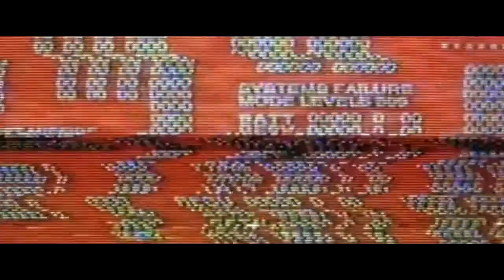Super Sharp Knife | острый нож | cuchillo afilado - Satisfying Reverse Videos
a sharp knife cuts better than a blunt knife,
a sharp knife of a short life lyrics,
sharp knife block,
sharp knife butcher,
sharp butter knife,
best sharp knife,
sharp butterfly knife,
sharp knife cutting book,
sharp bowie knife,
sharp bone knife,
blunt vs sharp knife,
sharp knife cutting tomato,
sharp knife cutting compilation,
sharp knife comp,
sharp knife cutting things,
sharp knife competition,
sharp knife compilation,
sharp knife demo,
forever sharp knife demonstration,
sharp knife vs dull knife,
diy sharp knife,
sharp knife ever,
extremely sharp knife,
sharp knife third eye blind,
sharp n easy knife sharpener,
extra sharp knife,
extrem sharp knife,
sharp knife fish,
sharp knife for a short life,
sharp knife for cutting meat,
sharp knife for qurbani,
sharp knife fail,
forever sharp knife,
sharp finger knife,
sharp fillet knife,
forging sharp knife,
sharp folding knife,
sharp knife gordon,
sharp glass knife,
glee sharp knife,
sharp knife hack,
sharp knife hair,
how to sharp knife,
how to sharpen knife at home,
handy sharp knife sharpener,
hair popping sharp knife,
sharp hunting knife,
how make knife sharp,
homemade sharp knife,
sharp knife in the world,
sharp knife india,
sharp knife in qurbani,
sharp knife infomercial,
sharp japanese knife,
japan sharp knife,
kleva sharp knife sharpener,
sharp kitchen knife,
keep knife sharp,
sharp knife lyrics,
sharp like a knife,
sharp knife meat,
sharp knife machine,
sharp knife making,
sharp knife microscope,
sharp knife made in japan,
sharp knife meme,
sharp knife montage,
most sharp knife,
sharp knife under microscope,
sharp knife of a short life chords,
how to sharpen knife with stone,
sharp obsidian knife,
one sharp knife,
sharp knife paper,
sharp knife paper test,
sharp knife productions,
razor sharp knife party,
sharp pocket knife,
sharp plastic knife,
sharp knife cutting phone book,
sharp knife review,
razor sharp knife,
razor sharp knife sharpening,
really sharp knife,
work sharp knife sharpener review,
sharp as a knife roxanne shante,
swifty sharp knife sharpener review,
knife party razor sharp,
making razor sharp knife,
razor sharp knife test,
sharp knife sound,
sharp knife stone,
sharp knife satisfying,
sharp knife sharpener,
sharp knife shaving,
sharp knife short life lyrics,
sharp knife slaughter,
sharp knife third eye blind lyrics,
sharp knife third eye blind meaning,
sharp knife through paper,
sharp knife to cut meat,
sharp knife tricks,
work sharp knife & tool sharpener,
sharp knife unboxing,
ultra sharp knife,
sharp knife videos,
sharp knife vs meat,
sharp knife vs tomato,
sharp knife vs paper,
sharp knife vs,
sharp knife vs sponge,
very sharp knife,
apple vs sharp knife,
very sharp knife qurbani,
v sharp knife sharpener,
sharp knife with drill,
sharp knife with stone,
sharp knife with sandpaper,
work sharp knife sharpener,
world sharp knife,
qurbani with sharp knife,
wicked sharp knife sharpener,
sharp wooden knife,
work sharp knife,
x-hd card sharp knife,
en keskin bıçaklar,
en keskin bıçak yapımı,
en keskin bıçak markası,
en keskin bıçak çeliği,
en keskin bıçak markaları,
en keskin bıçak nasıl bilenir,
en keskin bıçak fiyatları,
en keskin bıçak hangisi,
en keskin bıçak seti,
en keskin 10 bıçak,
en keskin bıçak
سكين حاده,
سكين حاد جدا,
سكين حاده جدا,
سكين حاده للبيع,
سكين حادة لن تصدق انها موجودة,
سكين حاد لن تصدق أنها موجودة,
صنع سكين حاده,
كيف تصنع سكين حاد,
مسلسل سكين حاد,
صناعة سكين حاد,
سكين حاد,
اكثر سكين حاد,
اقوى سكين حاد,
صنع سكين حاد,
كيف تجعل سكين حاد,
سكين حادة,
سكين حادة جدا,
كيف اسوي سكين حاد,
كيفية صنع سكين حاد
острый нож бабочка,
острый нож из бумаги,
острый нож бабочка с aliexpress,
острый нож режет помидор,
острый нож 2 серия,
острый нож турецкий сериал русская озвучка,
острый ножик,
острый нож 1 серия,
острый нож 7,
острый нож 9 серия,
острый нож турецкий сериал,
острый нож с алиэкспресс,
острый нож бабочка алиэкспресс,
острый нож бабочка из китая,
не острый нож бабочка,
где купить острый нож бабочка,
как сделать острый нож из бумаги,
острый нож режет бумагу,
нож острый как бритва,
бритвенно острый нож,
острый нож для рубки,
как сделать острый нож из дерева,
острый нож из китая,
острый нож лори,
самый острый нож в мире,
острый нож в мире,
мега острый нож,
невероятно острый нож,
нож бабочка не острый,
как заточить острый нож,
острый нож своими руками,
острый нож с aliexpress,
острый нож сериал,
острый нож сериал актеры,
острый нож 6 серия,
острый нож турецкий сериал все серии,
острый нож турецкий,
острый нож турецкий фильм,
острый нож турецкий сериал озвучка